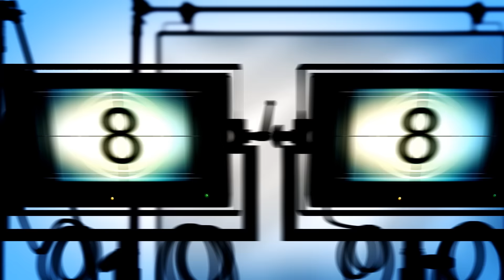ZNR - Zanyar OSKAN